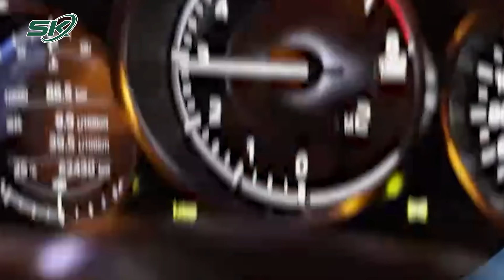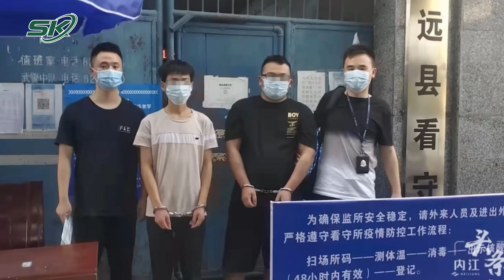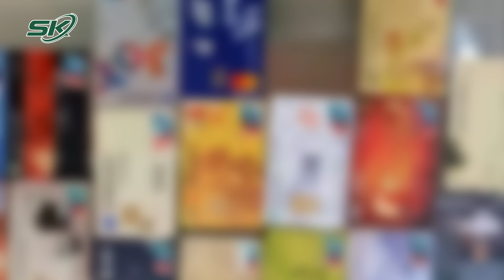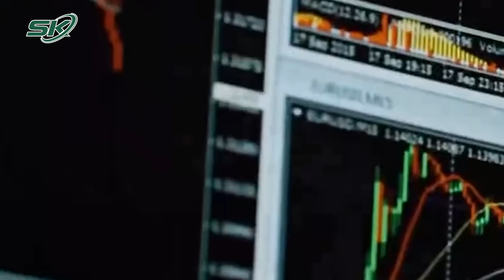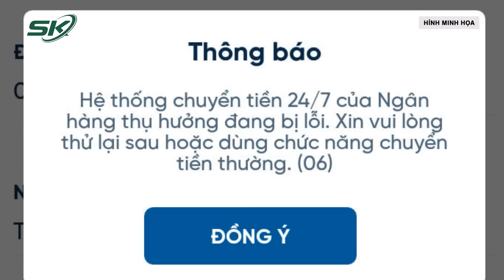Bất Ngờ Vụ Thanh Niên Thất Nghiệp Kiếm 17 Tỷ Đồng/Ngày, Mua 4 Căn Biệt Thự, Xe Sang | SKĐS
SKĐS | Cảnh sát theo dõi và phát hiện điểm bất thường khi có một nhóm thanh niên xuất thân nông thôn nghèo nhưng lại có tiền mua xe hơi sang trọng để đua xe.

Mời quý vị và các bạn xem thêm: Vụ Xét Xử Có Số Án Tử Kỷ Lục Ở Việt Nam, Trong Đường Dây Có Các Đối Tượng Người Hàn Quốc, Trung Quốc